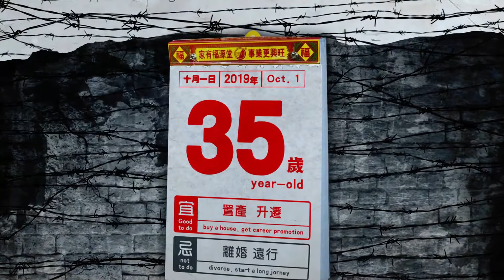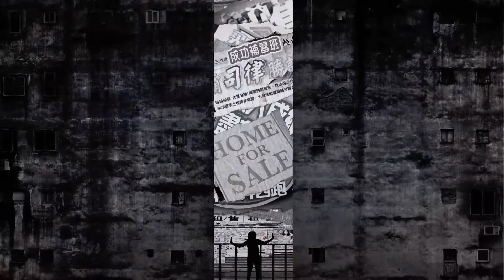2019【荊山經典・文創藝術獎】數位媒體組－優選獎：密集夢想 Crowded Dreams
創作理念
Concept

這是一座繁忙的亞洲都市，隨風搖曳的衣服曬在公寓窗外暗示著密集的人口居住在這裡，如田徑跑道般人人競爭的馬路，有著匆忙行走的路人正快速通過秒數倒數的紅綠燈，牆上的日曆正在一頁頁地撕去我們人生時間的倒數。我們每個人生階段總是被寄予著期望，日曆上說著每個年齡的吉與忌，時間到了，就該去工作，結婚生子、買房成家. 密集的城市承載著每個人的夢想，而夢想也常成了囚禁自己的牢籠。我們求神拜佛，祈求自己能達到人們都認定的成功目標。

This is a busy and crowded city in Asia. A lot of clothes flying with wind imply people densely populated cities Pedestrians pass through the big roads which transformed into athletics running tracks, meanwhile,there are traffic lights counting down the remaining time. On the wall, there is the calendar which is torn page by page, showing the life time is getting less and less. We always have some traditional expectations from people at different ages. On Chinese calendars, in the small block of every day, it tells us what is good and what is bad to do on this day. For example, mostly when two people are to marry each other, they will show the Chinese calendar birthday to a monk or someone divine. Then the guy will make a conclusion whether the couple would be together for long. We pray to God, hoping we can become a successful person. And we put our dreams into those high and condensed buildings, and we are imprisoned by our dreams.

設計者
Designer

黃愛淳 魏妙珊